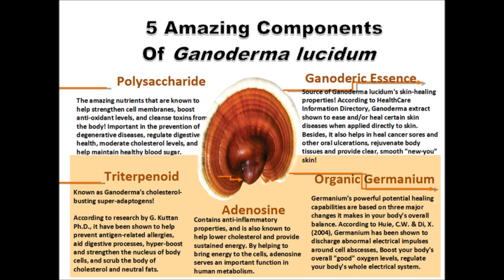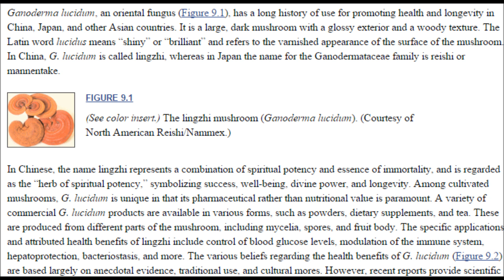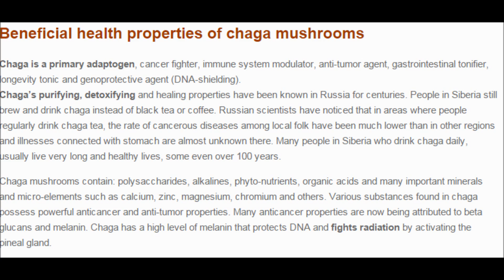Total LIfe Changes Scam Revealed | Discover The Differences of Chago And Gano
What is Ganoderma Lucidum Reishi Mushroom  Chaga Mushroom

Reishi mushroom is used for boosting the immune system; viral infections such as the flu (influenza), swine flu, and avian flu; lung conditions including asthma and bronchitis; heart disease and contributing conditions such as high blood pressure and high cholesterol; kidney disease; cancer; and liver disease. It is also used for HIV/AIDS, altitude sickness, chronic fatigue syndrome (CFS), trouble sleeping (insomnia), stomach ulcers, poisoning, and herpes pain. Other uses include reducing stress and preventing fatigue.

♥Like my video's

●▬▬۩ ● MY URL -L I N K S ● ۩▬▬▬●

birch tree mushrooms
mushrooms on birch trees
mushroom on birch tree
mushroom that grows on birch trees
birch tree chaga
birch tree fungus chaga
birch tree chaga mushroom
chaga on birch trees
chaga birch tree
chaga mushroom birch tree
chaga mushroom on birch tree
chaga fungus birch tree
chaga from birch trees
chaga tree
chaga birch tree mushroom
chaga birch tree fungus
mushrooms on trees
mushroom that grows on trees
chaga cancer
chaga mushrooms and cancer
chaga mushroom and cancer
chaga and cancer
chaga mushroom benefits cancer
chaga for cancer
chaga cancer research
chaga mushrooms cancer
chaga et cancer
siberian chaga mushroom
siberian chaga
siberian chaga mushroom extract
siberian chaga extract
wild siberian chaga
wildcrafted siberian chaga
chaga siberian
wild siberian chaga extract
inonotus obliquus
chaga inonotus obliquus
inonotus obliquus benefits
inonotus obliquus cancer
inonotus obliquus chaga
how to harvest chaga
how to harvest chaga mushroom
chaga mushroom harvesting
harvesting chaga
health benefits chaga mushroom
chaga mushrooms and your health
chaga health
chaga mushrooms health benefits
chaga fungus
mushroom fungus
mushrooms fungus
fungus mushrooms
chaga fungus medicinal properties
medicinal fungus
birch tree fungus medicinal
mushroom supplements
chaga mushroom supplement
reishi mushroom supplement
mushroom supplement
maitake mushroom supplement
reishi mushroom supplements
mushroom extract supplements
reishi mushroom cancer
maitake mushroom cancer
mushrooms and cancer
mushrooms cancer
mushrooms for cancer
medicinal mushrooms cancer
mushroom cancer
reishi mushrooms cancer
cancer mushrooms
cancer mushroom
anti cancer mushroom
mushrooms anti cancer
mushrooms medicine
what are medicinal mushrooms
mushrooms medicinal
mushrooms as medicine
mushroom medicinal
chinese medicinal mushrooms
mushrooms used for medicine
medicine mushroom
medicine from mushroom
chaga mushroom tea
chaga mushrooms
chaga mushroom side effects
chaga mushroom suppliers
buy chaga mushroom
chaga mushroom maine
wild chaga mushroom
chagas mushroom
chaga mushroom identification
what is chaga mushroom
identifying chaga mushroom
where to find chaga mushroom
chaga mushroom preparation
chaga mushroom uses
chaga mushroom recipes
chaga mushroom pictures
chaga mushroom tincture
how to prepare chaga mushroom
how to identify chaga mushroom
how to use chaga mushroom
drying chaga mushroom
how to eat chaga mushroom
mushroom chaga
what is chaga mushroom good for
how to grow chaga mushroom
how to find chaga mushroom
chaga mushroom tincture recipe
how to dry chaga mushroom
chaga mushroom spores
chaga mushroom research
chaga mushroom antioxidant
mushroom science chaga
chaga mushroom wiki
where to get chaga mushroom
pictures of chaga mushroom
chaga mushroom effects
chaga mushroom 中文
russian chaga mushroom
chaga mushroom youtube
youtube chaga mushroom
chaga mushroom canada
chaga mushroom australia
chaga mushroom uk
chaga mushroom dangers
chaga mushroom russia
chaga mushroom benefits
chaga benefits
chaga tea benefits
chaga mushrooms benefits
benefits of chaga
benefits of chaga mushroom
chaga mushroom benefit
chaga extract benefits
benefits of chaga mushrooms
chaga mushroom extract benefits
siberian chaga mushroom benefits
benefits of chaga mushroom extract
chaga mushroom medicinal benefits
siberian chaga benefits
chaga medicinal benefits
reishi extract
red reishi mushroom
red reishi mushrooms
japanese red reishi
best reishi brand
japanese red reishi mushroom
reishi mashroom
where to buy reishi mushroom
reishi mushroom capsules
buy reishi mushroom
mushroom reishi
reishi mushroom dosage
organic reishi mushroom
reishi mushroom tincture
mushrooms reishi
where to buy reishi mushrooms
reishi mushroom australia
chaga tea
chaga
chaga side effects
chaga for sale
what is chaga
chaga extract
chaga tincture
buy chaga
wild chaga
chaga cream
chaga effects
chaga immune system
chaga orac
chaga antioxidant
pictures of chaga
chaga knowledge
youtube chaga
chaga extraction
eartherbs chaga
chaga alcohol
champignon chaga
chaga russia
chaga tee